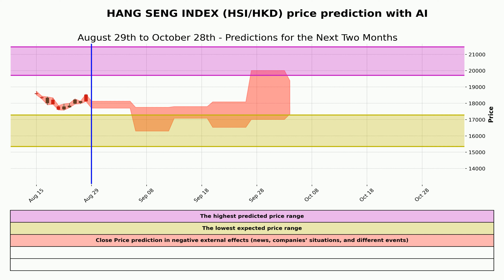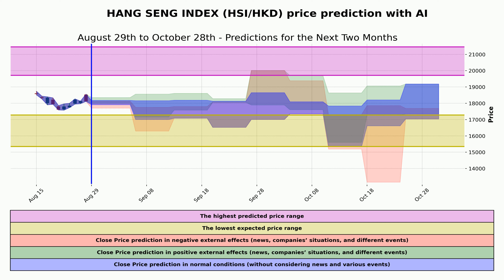HANG SENG INDEX (HSI/HKD) price prediction with AI | Aug 29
Welcome to Magical Signal! In this video, we delve into the fascinating world of finance and technology to bring you an insightful HANG SENG INDEX (HSI/HKD) price prediction for August 29th, powered by cutting-edge AI technology.

📈 Are you curious about the future movement of the HANG SENG INDEX? Look no further. Our advanced AI algorithms have been hard at work, crunching the numbers, analyzing historical data, and considering current market trends to provide you with an informed perspective on what might unfold on August 29th.

🔮 Join us as we combine the power of artificial intelligence with financial expertise to project potential price trends for HSI/HKD. Whether you're an investor, trader, or simply someone who's intrigued by the dynamics of the stock market, this video is tailored for you.

Key Features of this Video:

AI-Driven Insights: Discover how AI is revolutionizing the way we approach stock market predictions and gain a deeper understanding of the underlying technology.
Data Analysis: Learn about the key data points and indicators that have contributed to the AI's forecast for the HANG SENG INDEX on August 19th.
Market Trends: Explore the current market trends and external factors that might influence the index's performance on the predicted date.
Risk Factors: Understand that all investments carry an inherent risk, and while AI can provide valuable insights, it's essential to consider a diversified approach to decision-making.
At Magical Signal, we're dedicated to providing you with accurate and informed financial insights. Remember, while AI can enhance our understanding, it's important to supplement it with your own research and judgment.

Thank you for choosing Magical Signal as your source for AI-driven financial analysis. Get ready to navigate the markets with confidence on August 29th!